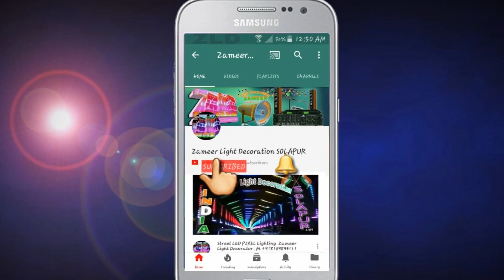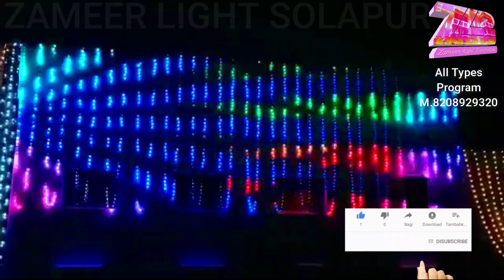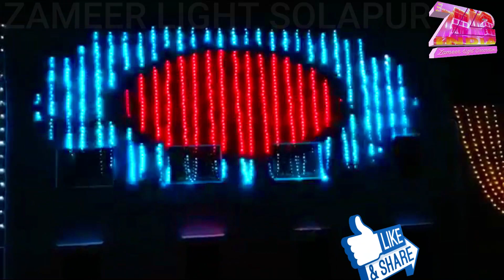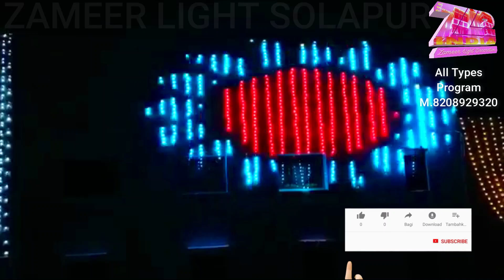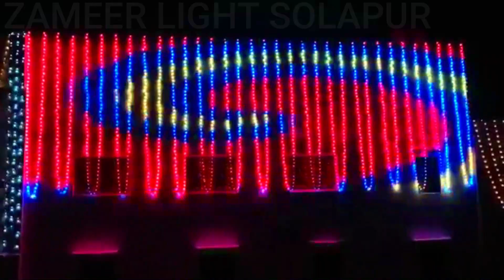Diwali Lighting T1000s New 3D Designs Pixelled || For Data 8208929320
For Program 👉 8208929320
Pixel LED Related All Products

Shop name :- ZAMEER_LIGHT_DECORATION MANGALWAR BAZAAR FRONT OF GANESH SHOPPING CENTER SOLAPUR. @Zameer Light Decoration SOLAPUR

Etc.

Mobl no:-
像素LED灯编程
像素LED
像素灯饰
像素灯
像素LED灯编程
像素装饰
hiasan
cahaya
piksel
lampu Led pixel
பிக்சல் லெட்
லைட் பிக்சல் ஒளி
அலங்காரம்
পিক্সেল এলইডি আলোShop name :- ZAMEER_LIGHT_DECORATION MANGALWAR BAZAAR FRONT OF GANESH SHOPPING CENTER SOLAPUR.

Etc.

Mobl no:-
像素LED灯编程
像素LED
像素灯饰
像素灯
像素LED灯编程
像素装饰
hiasan
cahaya
piksel
lampu Led pixel
பிக்சல் லெட்
லைட் பிக்சல் ஒளி
அலங்காரம்
পিক্সেল হালকা সজ্জা
পিক্সেল এলইডি আলো